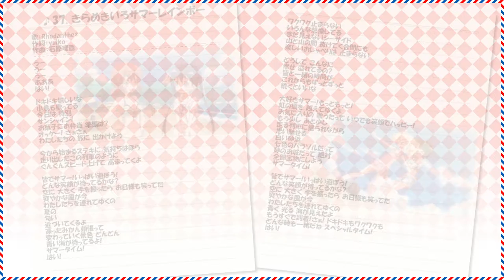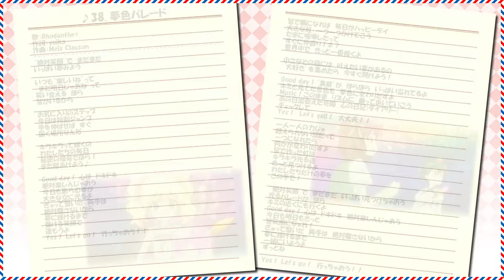TVアニメ「ハロー！！きんいろモザイク」サウンドブック「また、会えたね。」 | Hello!! Kiniro Mosaic OST “Mata Aeta Ne.”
曲順変更して、前半は音楽・後半は歌でまとめています。
EDはTV ver.⇒Full ver.に、OPが収録されていなかったので追加しています。

TVアニメ「きんいろモザイク」サウンドブック はじめまして よろしくね。| Kiniro Mosaic [1st season] OST 1 Hajmemashite Yoroshiku Ne.⇒
TVアニメーション「きんいろモザイク」サウンドブック　いつまでも一緒だよ。| Kiniro Mosaic [1st season] OST 2 Itsumademo Issho Da Yo⇒
Chapter
00:00:00 ~♪1. 拝啓、アリスです。 ～サウンドダイアリー『アリスの手紙』より
00:03:29 ~♪2. ほのぼの学園生活
00:05:57 ~♪3. みんなで遊びにいこう！
00:08:11 ~♪4. 久世橋先生
00:10:00 ~♪5. しのびあし
00:11:32 ~♪6. 本当の私
00:13:18 ~♪7. アリスと忍
00:14:59 ~♪8. ぴりぴり
00:16:45 ~♪9. おまぬけ
00:18:19 ~♪10. 悩み
00:19:57 ~♪11. 高校時代
00:22:22 ~♪12. 先生たち
00:24:05 ~♪13. 先生と生徒
00:26:45 ~♪14. さびしいな
00:28:38 ~♪15. 穂乃花
00:30:18 ~♪16. どたばたばた
00:31:59 ~♪17. ほんわか
00:33:12 ~♪18. 可愛いの
00:34:47 ~♪19. どん引き
00:36:32 ~♪20. 優しい心
00:38:46 ~♪21. アイキャッチA
00:38:56 ~♪22. アイキャッチB
00:39:04 ~♪23. カレンとアリス
00:41:01 ~♪24. 英語で会話
00:42:54 ~♪25. 不安な心
00:44:35 ~♪26. いない！
00:46:16 ~♪27. また、会えたね。
00:48:19 ~♪28. 大切な友達
00:50:38 ~♪29. 海へ！
00:52:46 ~♪30. 大人の夏休み
00:54:50 ~♪31. 眠い…。
00:56:28 ~♪32. 浜辺にて
00:58:14 ~♪33. やるき満々！
01::00:04 ~♪34. 回想
01:02:12 ~♪35. 予告
01:02:35 ~♪36. 夢
OP/ED
01:05:20 ~♪37. きらめきいろサマーレインボー【歌：Rhodanthe*】
01:09:34 ~♪38. 夢色パレード【歌：Rhodanthe*】
01:13:40 ~♪39. My Best Friends【歌：Rhodanthe*】